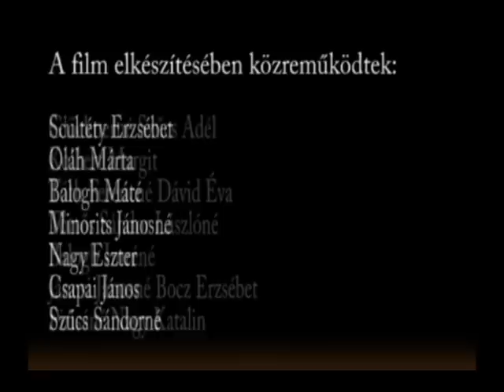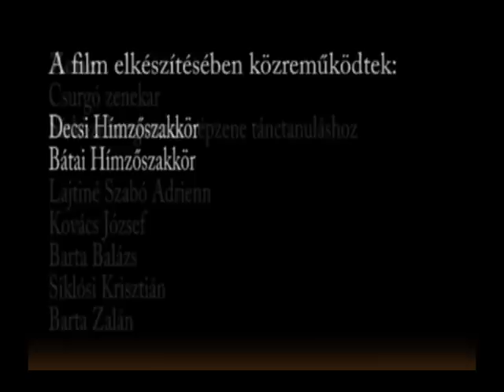Sárköz népművészete 2.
Szellemi kulturális örökség jelölés